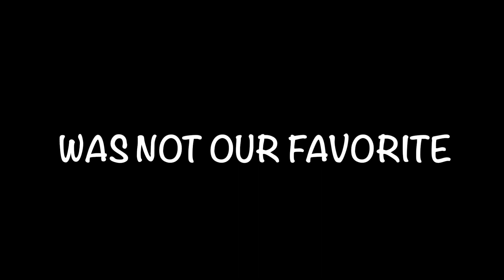Welcome to our Backyard Farm! What is going on around the Modern Homestead?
Welcome to our Backyard Farm!  What is going on around the Modern Homestead? Today we share a day in the life.

  Hi, we're Matt & Sara.  Along with our 4 kids, 2 dogs, A LOT of chickens and even more bees we have been developing our homesteading lifestyle.  After over a decade on our property we are finally debt free and using our new FREEDOM to do what we have always wanted to do (be self reliant)!

🛍️  Shop our favorites:
Chicken Plucker
Soil Blocker
Deicing Cables like those in our greenhouse
Vacuum Sealer
Wheels / Trailer Jacks for Chicken Tractor
Sourdough Crock
Crock Covers
Chick Feeders
Small Chicken Waterers
Rooting Hormone
Seed Organizer
Lodge Cast Iron
Meat Tubs
Food Scale
My favorite bread pans

Matt & Sara